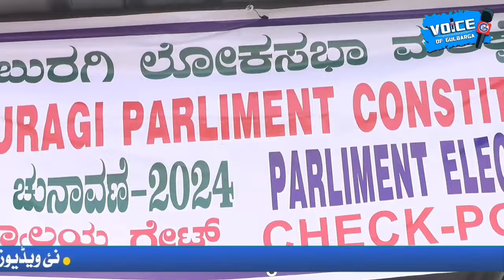PARLIMENT ELECTION-2 2024 CHECK-POST#voiceofgulbarga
PARLIMENT ELECTION-2 2024 CHECK-POST